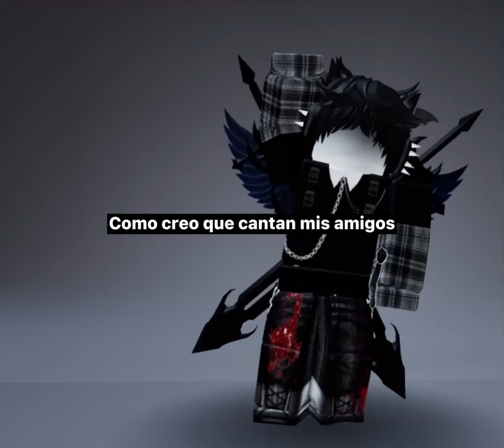Como creo que mis amigos cantan